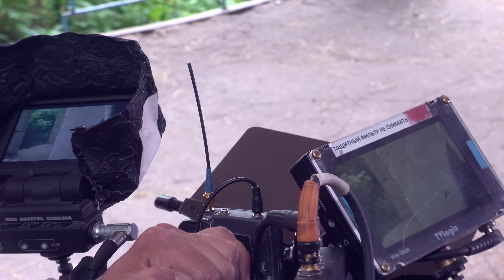"Сокровища партизанского леса" Снимаемкино _7_Погоня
АРК фильм "Сокровища партизанского леса". Режиссер Юрий Ильин